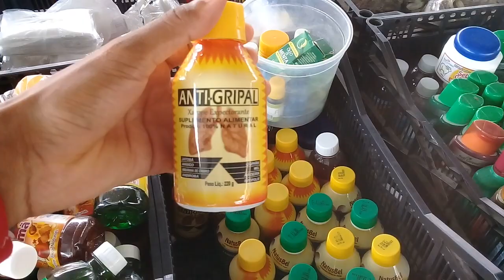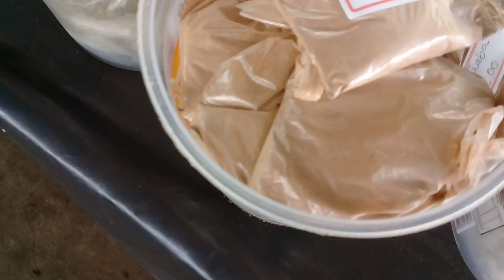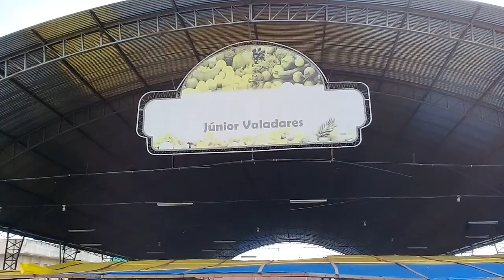Feira das frutas em São José do Egito-PE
Filmei algumas bancas de frutas e variedades em São José do Egito, confira!